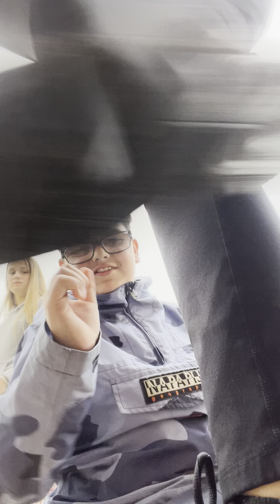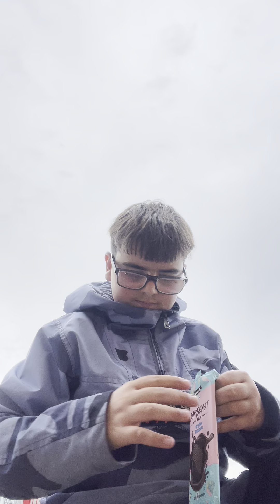Testing mr beast chocolate!!! Overrated?